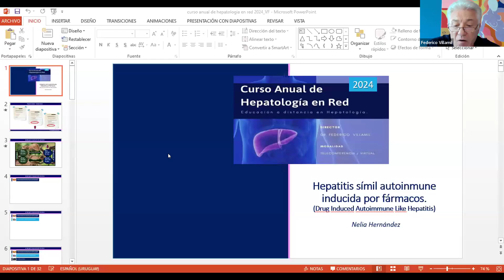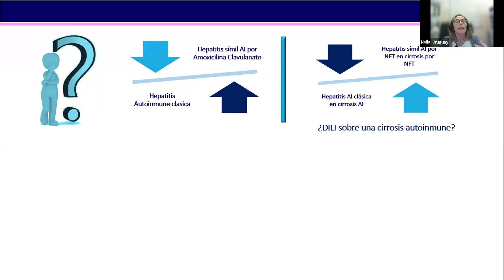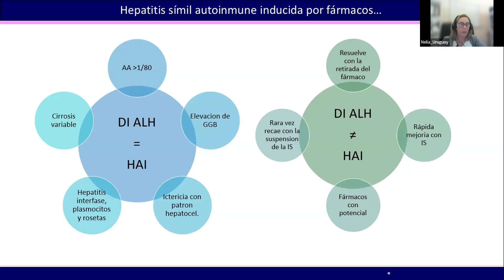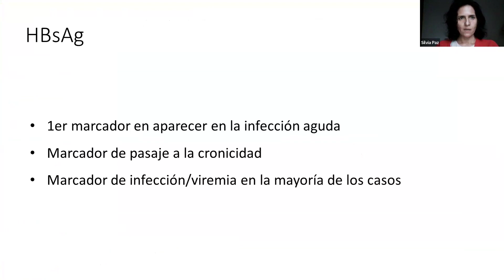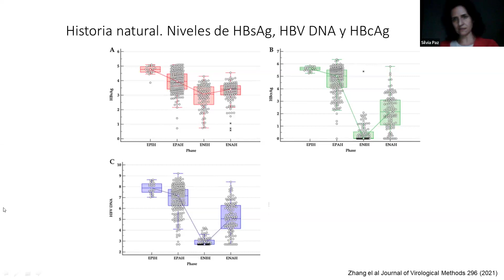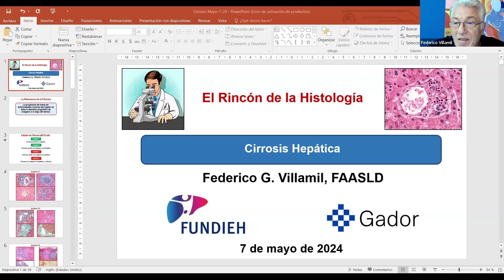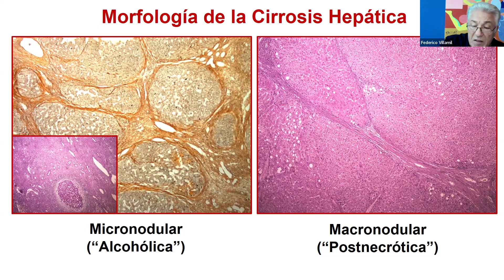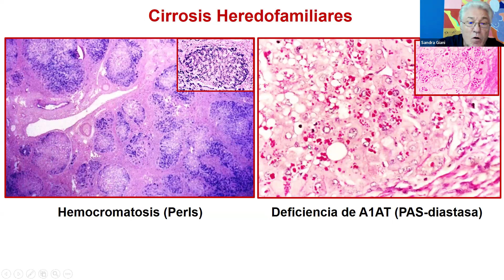HEPATOLOGIA EN RED 2023 - 2024 CLASE 8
Hepatotoxicidad Autoinmune - Dra Nelia Hernandez
Utilidad dela cuantificación del HBsAg - Dra Silvia Paz
Histologia - Cirrosis Hepática - Dr Federico Villamil